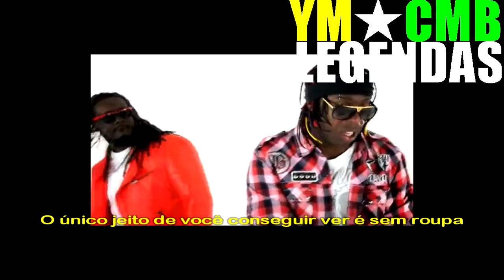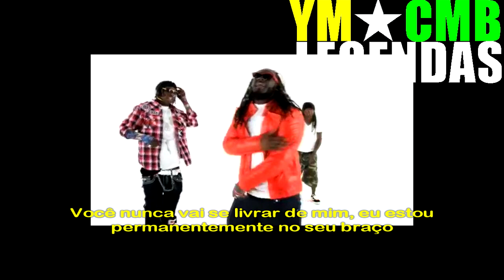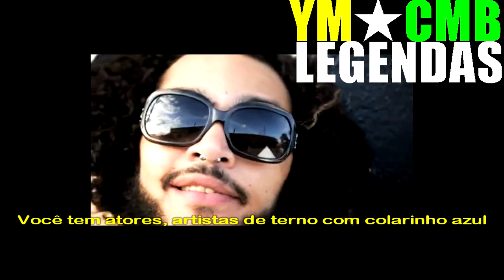Detail Feat Lil' Wayne, T-Pain & Travis McCoy - Tattoo Girl Legendado